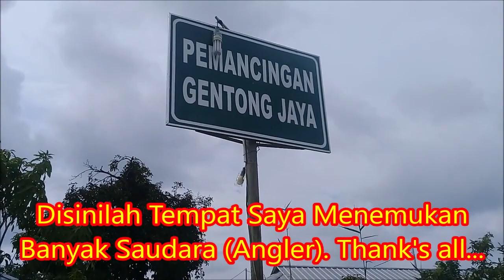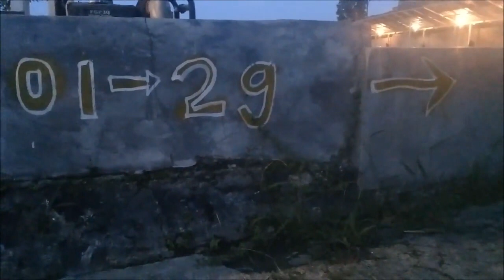REKOR !!! STRIKE GURAME 3 KG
STRIKE !!! Umpan saya disambar ikan, joran pun melengkung tajam !!!
ternyata saya berhasil mendapakan sambaran ikan indukan, yaitu indukan ikan gurame seberat 3 kg, yang sudah tergolong dalam kategori gurame babon, sebuah rekor baru selama saya mancing.

hallo sobat mancing mania, sobat mancing galatama. ketemu lagi dengan saya mancing happy key.

kali ini saya sebenarnya ingin mancing galatama di pemancingan gentong jaya, tapi sesi mancing galatama ternyata tutup, terpaksa saya mancing galatawa bersama para sahabat angler.

jadi misi mancing galatawa ini adalah memindahkan ikan bawal dari kolam tanah biasa ke kolam galatama dengan cara memancing atau dipancing.
tapi bila kami berhasil mendapatkan ikan lainnya seperti ikan gurame / ikan gurami, ikan patin dan ikan nila, harus dirilis kembali ke kolam biasa.

umpan yang saya gunakan pelet pf781.

mancing happy key... yang penting happy !!!